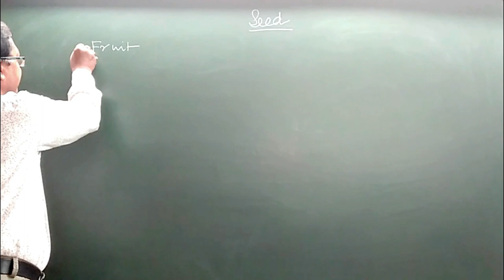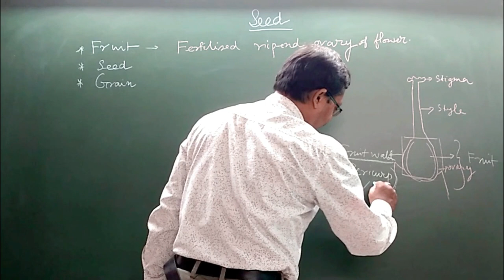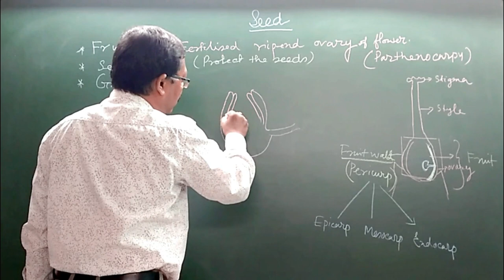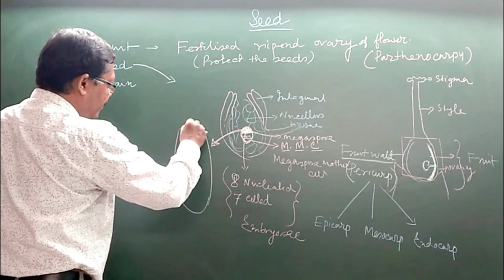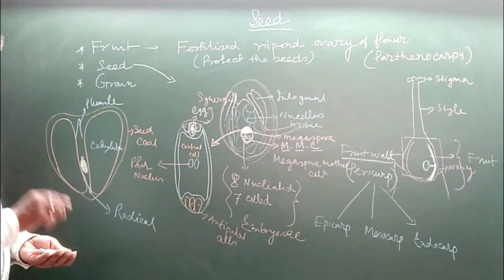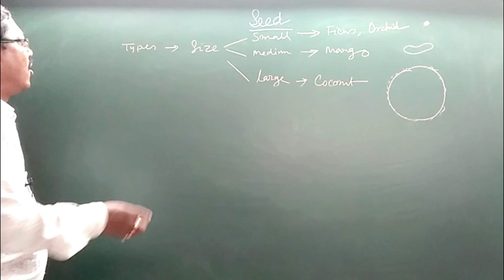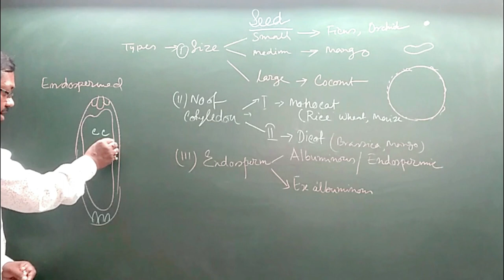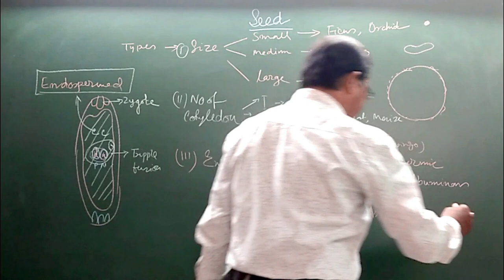seed types and formation/icse class 9 biology chapter 6/monocot /dicot/ albuminous /endosperm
What is called seed?
A seed is a mature ovule that comprises an embryo or a miniature undeveloped plant and food reserves, all enclosed within a protective seed coat
How are fruits formed in a plant?

Fruits are the mature and ripened ovaries of flowers [1]. The first step in fruit growth is fertilization of the carpel. Then, a fruit arises from a series of transformations that occur during the development of the fertilized carpel, resulting in the ovary of the flower maturing and ripening
What are the 4 steps of fruit formation?
Each fruit starts with a flower. Then four separate events will take place in sequence. They are pollination, fertilization, growth and development, and, finally, ripening
A grain is a small, hard, dry fruit (caryopsis) – with or without an attached hull layer – harvested for human or animal consumption.[1] A grain crop is a grain-producing plant. The two main types of commercial grain crops are cereals and legumes.
After being harvested, dry grains are more durable than other staple foods, such as starchy fruits (plantains, breadfruit, etc.) and tubers (sweet potatoes, cassava, and more). This durability has made grains well suited to industrial agriculture, since they can be mechanically harvested, transported by rail or ship, stored for long periods in silos, and milled for flour or pressed for oil. Thus, the grain market is a major global commodity market that includes crops such as maize, rice, soybeans, wheat and other grains.
What is the difference between Albuminous and Exalbuminous seeds?
Seeds that possess a special food storage tissue called the endosperm are said to be albuminous and those which have no such tissue for storage are said to be exalbuminous or non-endospermic